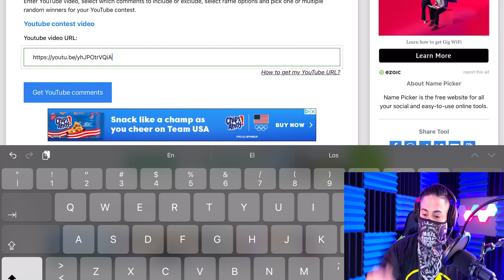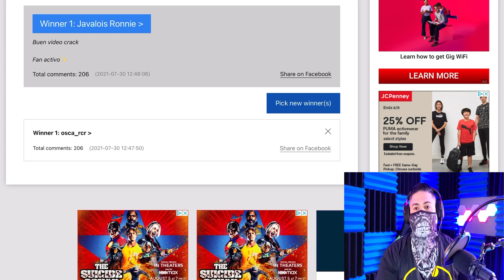GANADORES DE LOS PASE Y COMPRO TYPE 25 LEGENDARIA Y MIRA LO QUE PASA